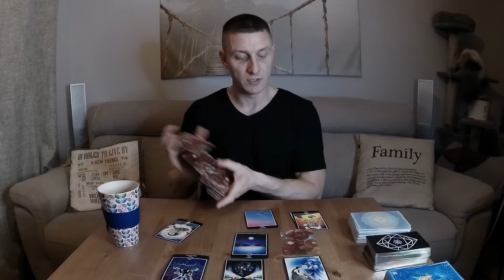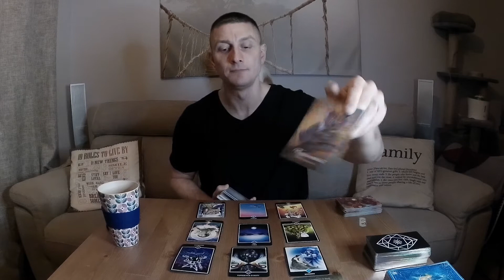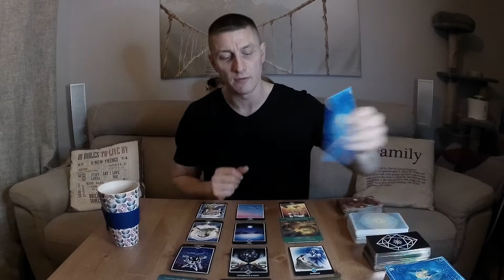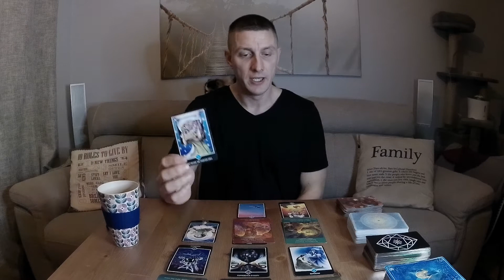TAURUS | Meeting HIGH expactations! Better than ALL the rest | TAROT APRIL 2021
Welcome Taurus to your April Monthly Tarot Reading! Meeting HIGH expactations! Better than ALL the rest

Timestamp:
14:10 - pick a card YES or NO

Thank You and until next viewing

Tarot Reading is subject to interpretation and should not be taken as Absolute.  A Tarot Reading is never 100% accurate. A Tarot Reading does not replace Professional Medical/Legal/Business Opinion and Advice.I assume no legal liability for any damages, losses, or other consequences of any client decisions, subsequent to, or based on, my readings.

@I DO NOT GIVE PERSONAL READING@

Pio
ConsciousDojo